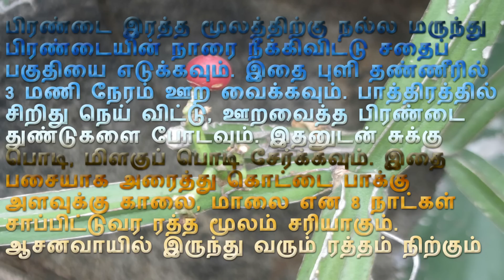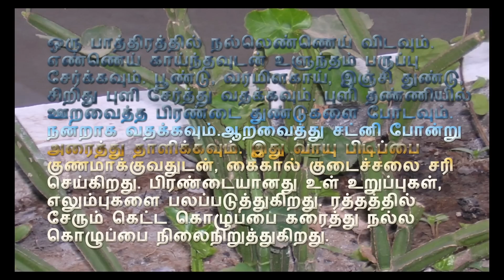மூலிகை செடி பிரண்டையின் மருத்துவ குணங்கள்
மூலிகை செடி  பிரண்டையின் மருத்துவ குணங்கள் பற்றி நாம் இந்த வீடியோவில் பார்க்கலாம்